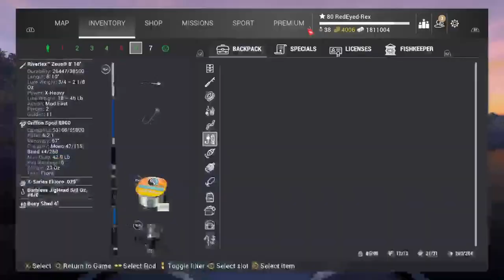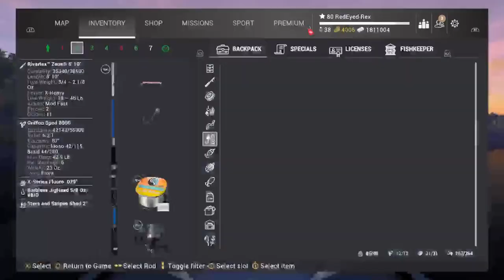Fishing Planet Independence Trout Open Qualifier #3